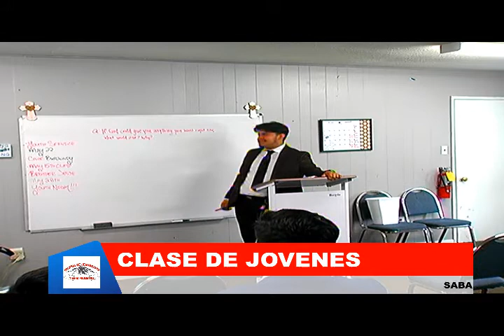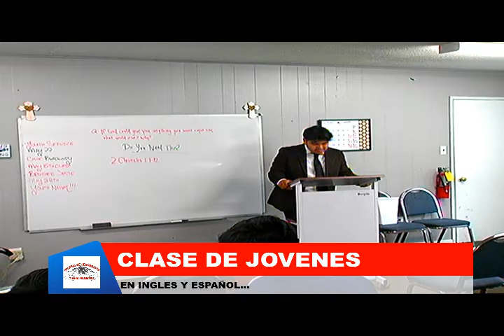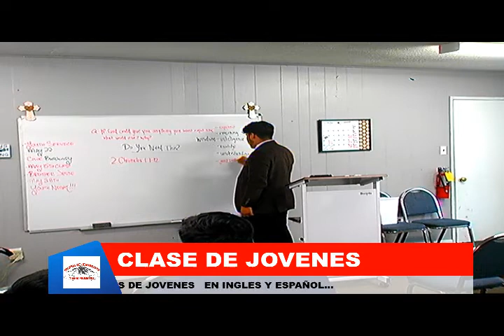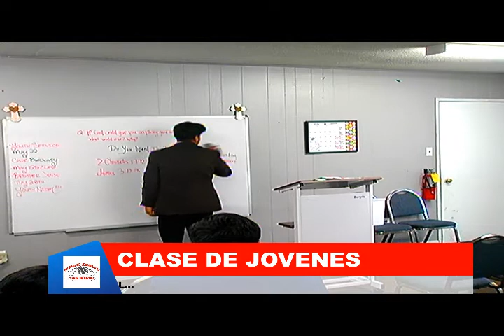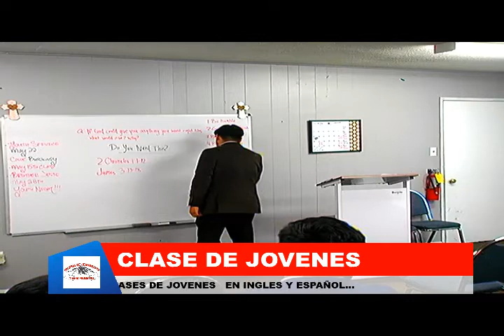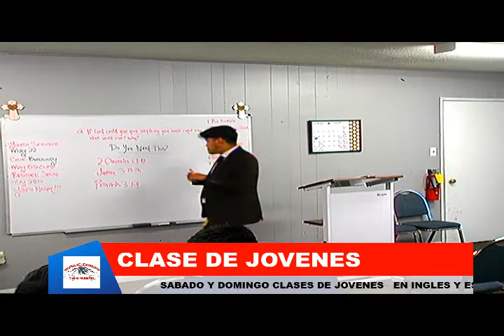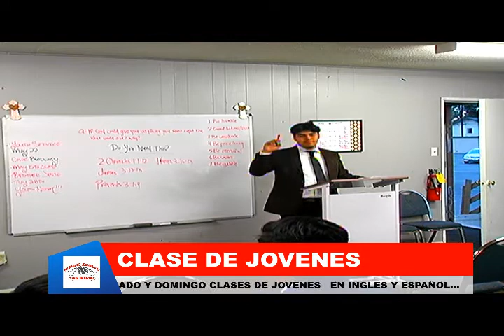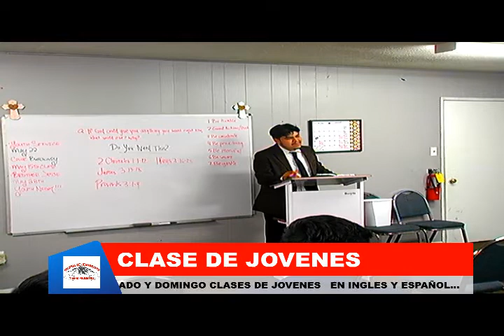HERMANO JESSE REYES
CLASED DE JOVENES